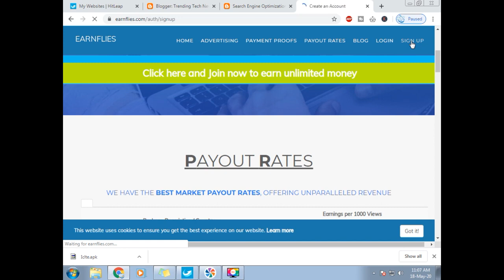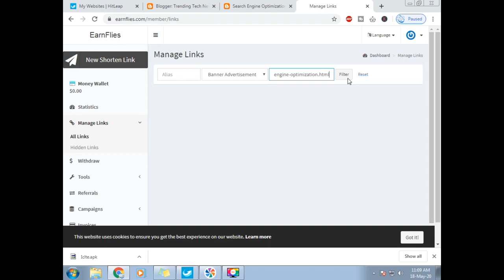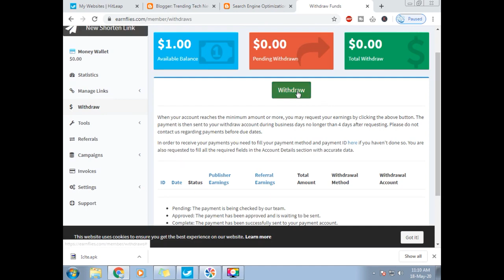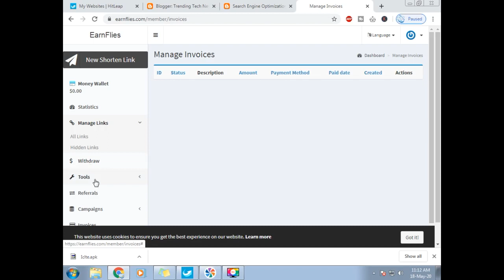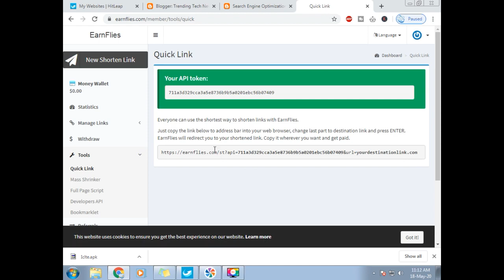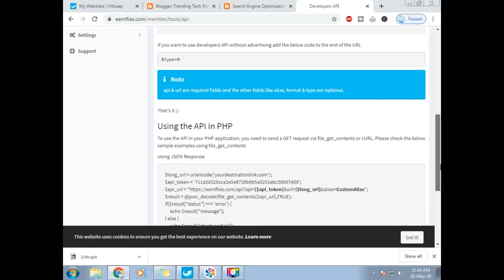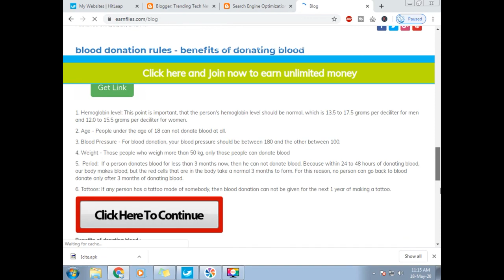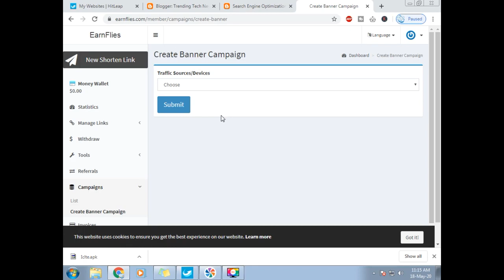I JUST EARNED 12$/h FOR FREE!!!! joint now limited time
LIMITED TIME LEFT

WHAT IS EARNFLIES?

Earnflies is a legit and paying URL shortener site earns money by shortening and sharing links online. We offer some good features like any other URL shorteners like daily payment, quick supports, quick sign-up options, etc.